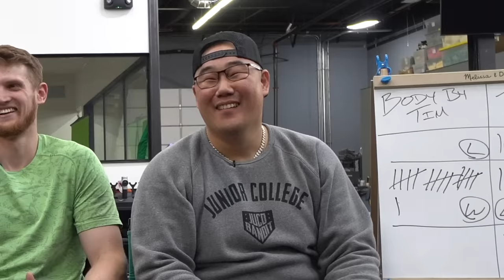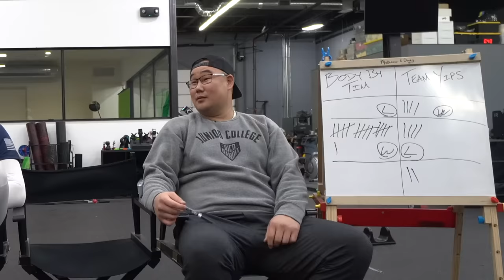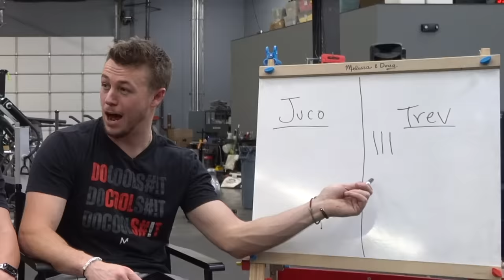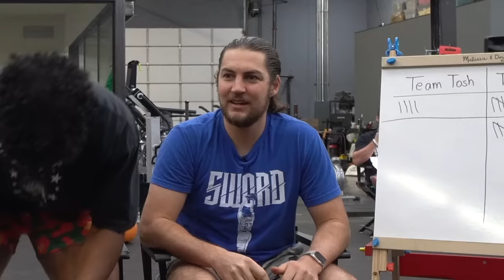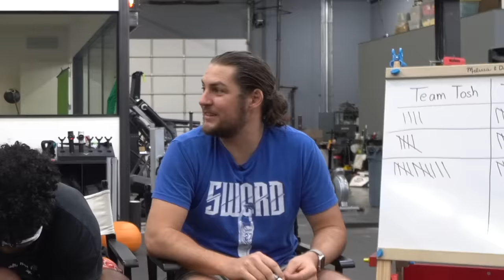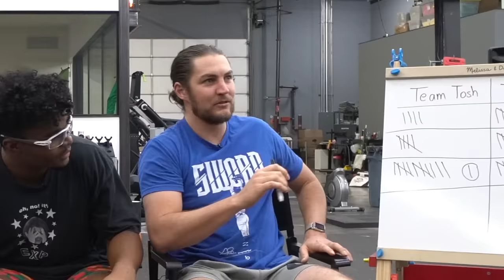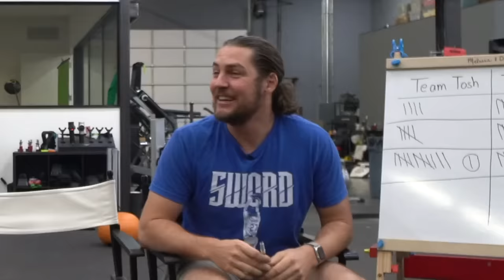The Most Disrespectful At Bat Ever!